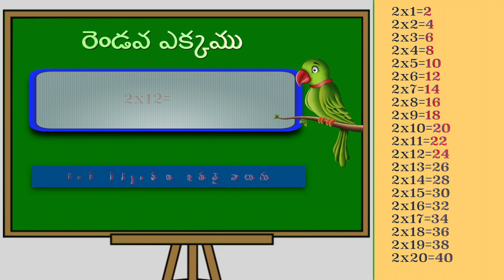MULTIPLI CATION TABLE 2x2 7